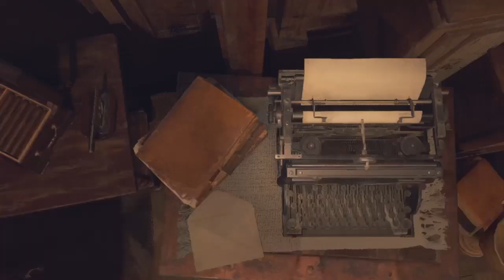Resident Evil 4 Remake Episode 8 Leon finds Ashley again